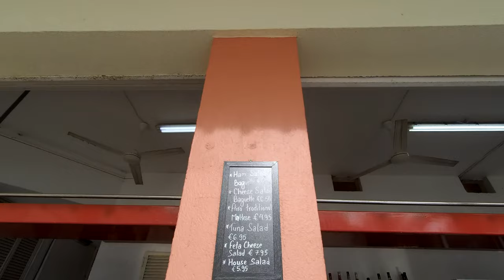QAWRA Palace Resort & SPA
Hotel beach QAWRA Palace Resort & SPA. Malta.
Hotelstrand QAWRA Palace Resort & SPA. Malta.
Bajja tal-lukanda QAWRA Palace Resort & SPA. Malta.
Plazhi i hotelit QAWRA Palace Resort & SPA. Malta.
فندق الشاطئ QAWRA Palace Resort & SPA. مالطا.
Hotel hondartza QAWRA Palace Resort & SPA. Malta.
Хотелски плаж QAWRA Palace Resort & SPA. Малта.
Hotelska plaža QAWRA Palace Resort & SPA. Malta.
Gwesty traeth QAWRA Palace Resort & SPA. Malta.
Hotel strand QAWRA Palace Resort & SPA. Málta.
Ξενοδοχείο παραλία QAWRA Palace Resort & SPA. Μάλτα.
Hotel strand QAWRA Palace Resort & SPA. Malta.
Pantai hotel QAWRA Palace Resort & SPA. Malta.
Óstán trá QAWRA Palace Resort & SPA. Málta.
Hótelströnd QAWRA Palace Resort & SPA. Möltu.
Playa del hotel QAWRA Palace Resort & SPA. Malta.
Spiaggia dell'hotel QAWRA Palace Resort & SPA. Malta.
Hotel platja QAWRA Palace Resort & SPA. Malta.
酒店海灘QAWRA Palace Resort & SPA。 馬爾他.
Viesnīcas pludmale QAWRA Palace Resort & SPA. Malta.
Viešbučio paplūdimys QAWRA Palace Resort & SPA. Malta.
Hotel Plage QAWRA Palace Resort & SPA. Malta.
Хотелска плажа QAWRA Palace Resort & SPA. Малта.
Hotellstrand QAWRA Palace Resort & SPA. Malta.
Plaża hotelowa QAWRA Palace Resort & SPA. Malta.
Praia do hotel QAWRA Palace Resort & SPA. Malta.
Plaja hotelului QAWRA Palace Resort & SPA. Malta.
Hotelová pláž QAWRA Palace Resort & SPA. Malta.
Otel plajı QAWRA Palace Resort & SPA. Malta.
Hotellin ranta QAWRA Palace Resort & SPA. Malta.
Hôtel plage QAWRA Palace Resort & SPA. Malte.
होटल समुद्र तट QAWRA Palace Resort & SPA। माल्टा.
Taigh-òsta tràigh QAWRA Palace Resort & SPA. Malta.
Hotelli rand QAWRA Palace Resort & SPA. Malta.
Пляж отеля QAWRA Palace Resort & SPA. Мальта.
ホテルのビーチQAWRA Palace Resort & SPA。 マルタ。